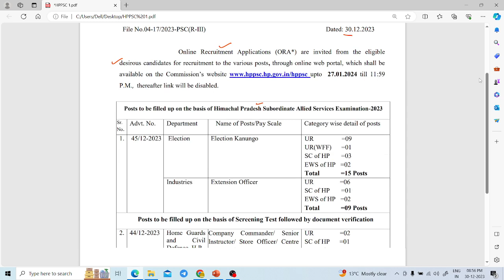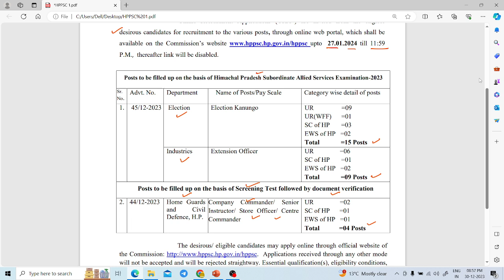HPPSC NEW RECRUITMENT हिमाचलप्रदेश में निकली नई भर्तियाँ HPPSC NEW JOBS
New recruitments in Himachal Pradesh Election Law Recruitment in Himachal Pradesh Recruitment for 9 posts of Extension Officer in Himachal Pradesh New recruitments in Himachal Pradesh Himachal Pradesh Subordinate Allied Service Examination 2023 Recruitment in Home Guard and Civil Defense Department in Himachal Pradesh Himachal Pradesh New recruitments in Himachal Pradesh Public Service Commission Announcement of new recruitments Results of Himachal Pradesh Public Service Commission recruitments

हिमाचल प्रदेश में निकली नई भर्तियां हिमाचल प्रदेश में इलेक्शन कानून को की भर्ती निकलीहिमाचल प्रदेश में एक्सटेंशन ऑफिसर की 9 पदों की भर्तियां निकली हिमाचल प्रदेश में आई नई भर्तियां हिमाचल प्रदेश सबोर्डिनेट एलाइड सर्विस एग्जामिनेशन 2023 हिमाचल प्रदेश में होमगार्ड और सिविल डिफेंस डिपार्टमेंट में निकली भर्तियांहिमाचल प्रदेश में आई नई भर्तियां हिमाचल प्रदेश पब्लिक सर्विस कमिशन की नई भर्तियों की घोषणा हिमाचल प्रदेश पब्लिक सर्विस कमिशन की भर्तियों के परिणाम